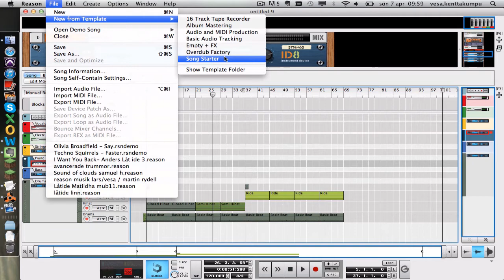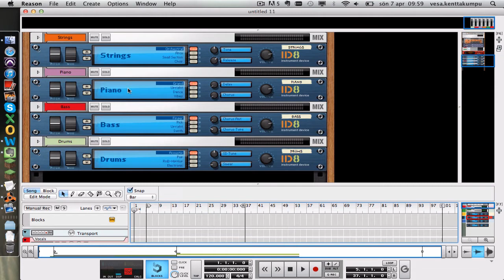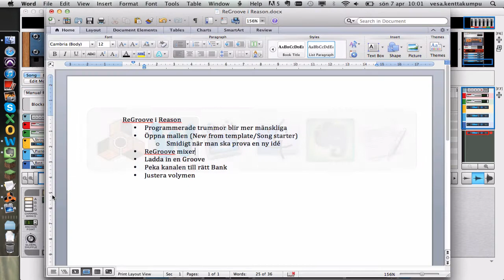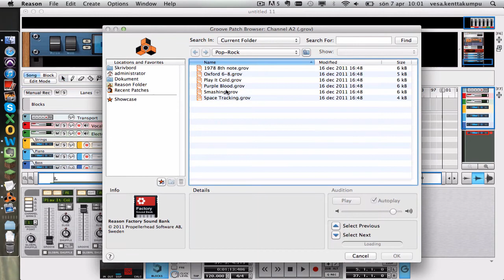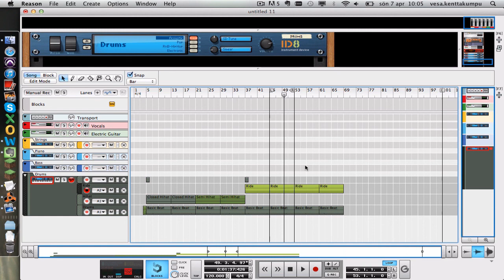ReGroove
ReGroove i Reason
• Programmerade trummor blir mer mänskliga
• Öppna mallen (New from template/Song starter)
o Smidigt när man ska prova en ny idé
• ReGroove mixer
• Ladda in en Groove
• Peka kanalen till rätt Bank
• Justera volymen